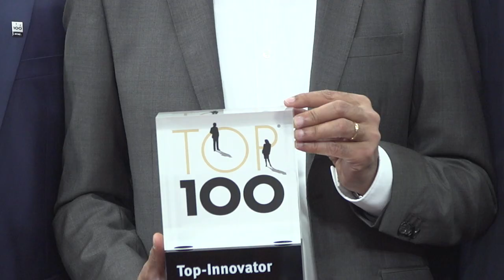Top-Innovator 2020 - Wir haben es geschafft!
So sehen die Innovatoren des Jahres 2020 aus! Wir sind sehr stolz und dankbar, zu den Top-100 der Innovatoren 2020 zu gehören.
Zu gewinnen ist nicht alles, aber es fühlt sich verdammt gut an!!

This is what the innovators of the year 2020 look like! We’re official one of the most innovative companies 2020 and very proud and grateful to be honored as Top-100-Innovator.
Winning isn't everything, but it feels pretty damn good!!